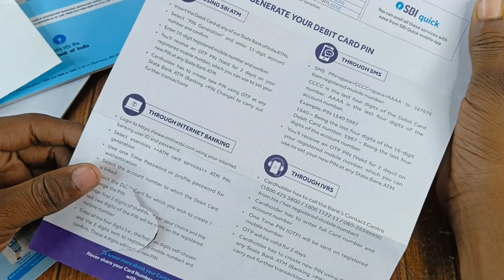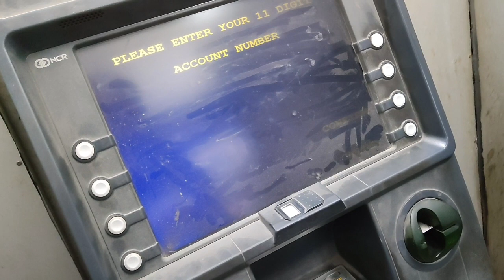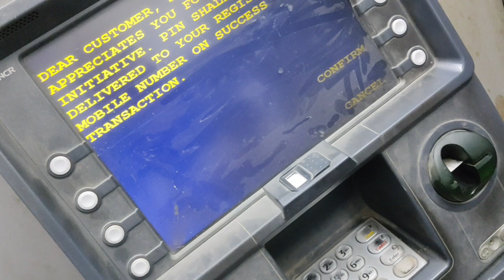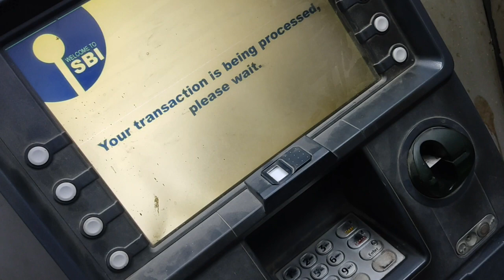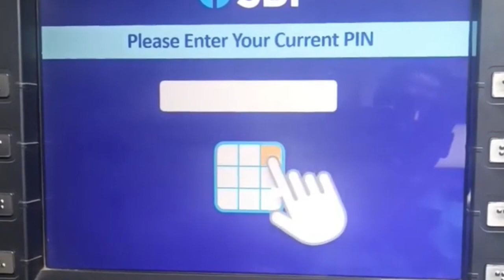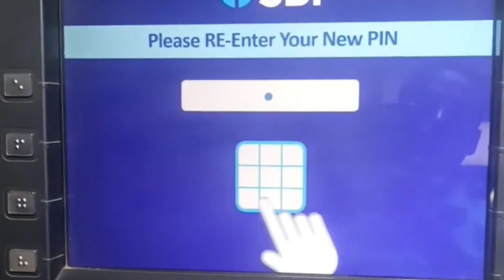SBI New ATM card pin generation live process.एसबीआई नए डेबिट कार्ड का पिन कैसे बनाएं। एटीएम से लाइव🔴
Online card activate
Debit card activate
Naya debit card chalu kaise karein
Sbi debit card activate
SBI Welcome Kit received
Sbi online account opening
Sbi Debit card online pin generation
ghar baithe atm ja pin kaise banaye
sbi atm card chalu kaise karein
sbi Naye Atm ka pin kaise banaye
sbi aadhaar upi
Bhim aadhar upi
Sbi upi lite kaise chalu Karen
Activate Debit card online
Atm ka pin kaise badle